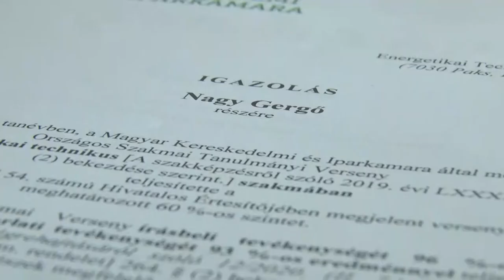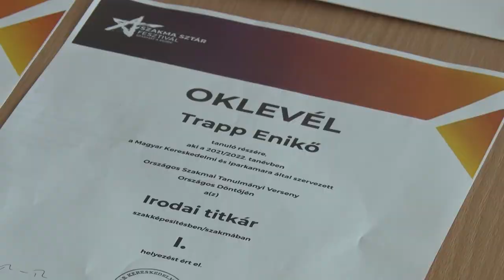Szakma Sztár verseny - paksi siker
Hatalmas sikereket értek el a paksi Energetikai Technikum és Kollégium diákjai,hiszen az Országos Szakmai Tanulmányi Versenyről dobogós helyezésekkel térhettek haza. De nem csak az érmeket és az elismeréseket tehették zsebre, hanem a szakmai vizsgák alól való felmentést is.